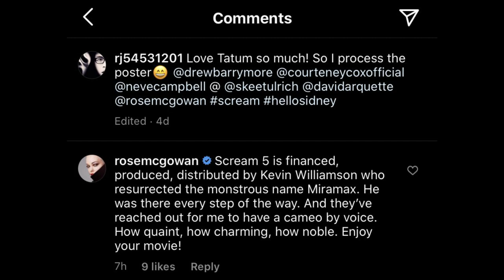Scream 5 | Rose McGowan Denied Ghostface Voice Cameo Offer?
Rose McGowan potentially denied returning as Tatum Riley in Scream 5 via voice cameo. If she truly denied the offer then Dewey's moment with Tatum in some capacity will have to occur by other means than a hallucination. Dewey hasn't really talked about Tatum and this could have been a good way to craft something special, but McGowan isn't needed for that to happen 100%. Ghostface sequel wasn't good enough for Tatum I guess...if this is true.